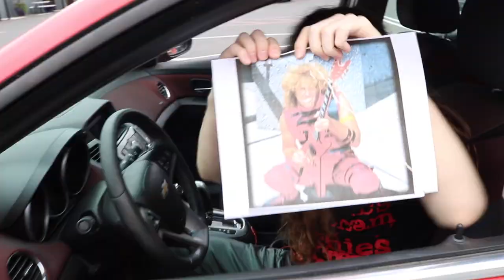The CheeseBergens - "Speed" Official Music Video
The CheeseBergens - "Speed" - Like this video? Come see thousands more at the Net's largest, uncensored, completely d.i.y. music video site, BlankTV.com!

Artist City, State, Country: Burbank, California, U.S.A.

Artist Bio: What happens when two washed up rock stars have a middle aged crisis? They decide to form a family band with their unwitting children. Enter The CheeseBergens comprised of Ides Bergen, father and drummer, Marissa Bergen, mother and bassist, Jesse Bergen, son and singer/lead guitarist and Anjelica Bergen, daughter and singer/guitarist.
Mama and Papa Cheese have been honing their skills for years playing the L.A. club circuit in bands to varying success. The Cheese Kids have been busy building their own resumes in rock schools in the L.A. area. Now they come together with their own brand of rock n' roll with punk and metal influences.
The CheeseBergens have been featured on countless radio stations and have gotten write-ups in many fanzines. They have played impressive gigs in and around the So-Cal area. Their first album, 'Do It with Cheese' came out in 2018 and their follow up LP 'More Cheese Please' was released in 2020.

About the Video: The video was shot at Center Staging in Burbank. It is meant to look like the Uber driver (guitarist Jesse) is taking different passengers around in his Uber. All passengers are in fact played by the other members of the band.

Song Lyrics: "Speed"

The windscreen says Vegas or bust
The Red Rocker just ate my dust
I might not make it there alive
But 80's the new 65
Just hit the gas and drive
Baby let's speed
Yellow means go really fast
When it turns red I hit the gas
They say slow down for my own sake
Too bad my car and got no brakes
I'm headed for the lake
Baby let's speed
I'll beat a speeding bullet or a train
Do donuts on the freeway in the rain
So turn away in pain as I erratically change lanes
Back in the saddle again
Baby let's speed
I’m flippin’ old ladies the bird
I cuss them out with nasty words
Might say I’m irresponsible
Stop signs are only optional
And I’m still in the lead
Baby let’s speed